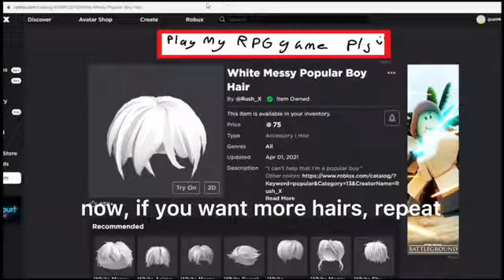HOW TO ADD MULTIPLE HAIRS ON ROBLOX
today i tell you how to wear multiple hairs on roblox!

ignore-